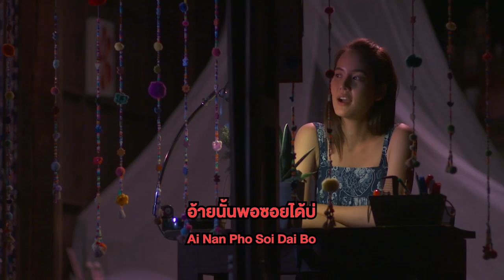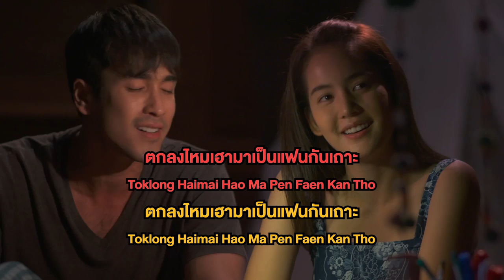ขอใช้คำว่าแฟน Ost.มนต์รักหนองผักกะแยง | ณเดชน์ คูกิมิยะ & เมลดา สุศรี | Official Karaoke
เพลง ขอใช้คำว่าแฟน Ost.มนต์รักหนองผักกะแยง
ศิลปิน  ณเดชน์ คูกิมิยะ & เมลดา สุศรี
คำร้อง  กฤชยศ เลิศประไพ

ฟังเพลงขอใช้คำว่าแฟน ได้ที่

สงสัยว่าฉันนั้นเป็นอะไรหรือเปล่า?
ก็ตั้งแต่เช้ามันคิดถึงเธออย่างนี้

อยากบอกกับอ้ายคือกัน ทุกทุกวินาที
ซูมื้อนี้ ก็คิดฮอดอ้ายถ่อนั้น

เหลียวมองข้างฝาก็เห็นแค่หน้าของเธอ
เก็บเอาไปเพ้อไปนอนละเมอในฝัน

ซนโต๋ของน้องนั้นเด้ คึดหลายพอปันกัน
ถ้าอย่างงั้นเราจะต้องแก้ยังไง

* อยู่ตัวคนเดียวมันก็คงเหงาใจ
  เหี่ยวแห้งตาย..ปล่อยทิ่มไว้จังซั่น
  อาการอย่างนี้ คงต้องมาฮักกัน
  อ้ายนั้นพอซอยได้บ่
  เฮามาฮักกันไว้ดีกั่ว

ฉันก็ไม่รู้เธอเป็นเหมือนกันหรือเปล่า?
จะอยู่เหงาเหงา ให้เสียเวลาทำไม
สรุปจังซี่ละกัน บ่ต้องให้วุ่นวาย
ตกลงไหมเฮามาเป็นแฟนกันเถาะ

สรุปสถานะเฮาสองคนต่อไป ขอใช้คำว่าแฟน